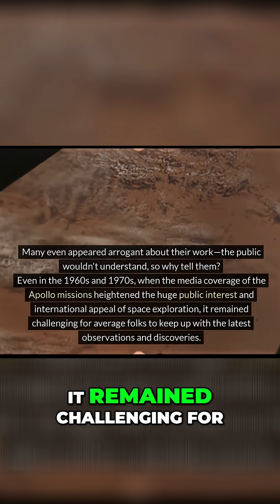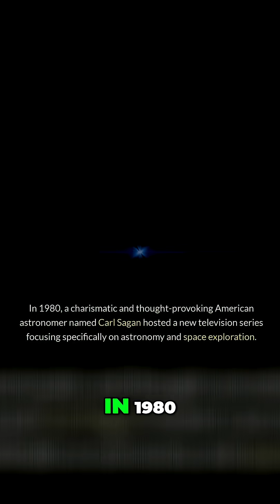Cosmos: How Carl Sagan Made Space Exploration Go Viral!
Carl Sagan's Cosmos didn't just teach astronomy—it sparked a global passion for space. Discover how this landmark series transformed our understanding of the universe and our place within it.